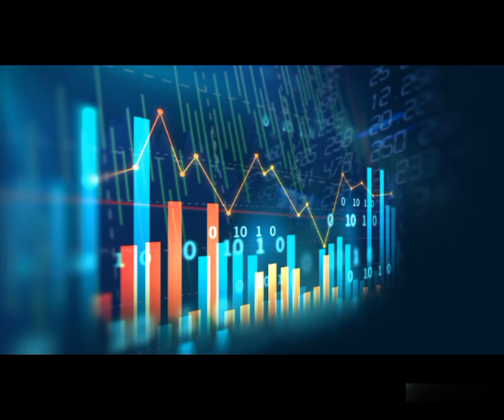இந்த course படிச்சா।நல்ல salary।Data Science course in Tamil|HSV Info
This vedio about the course of Data Science#This course is now a trending one after the IT field#From certificate to B.Tech this subject is included recenly only very valuable and good salary of job placement is surety#This is part one vedio the course details fully in next vedio#This vedio only about what is data science?